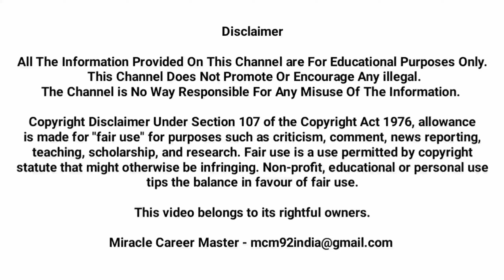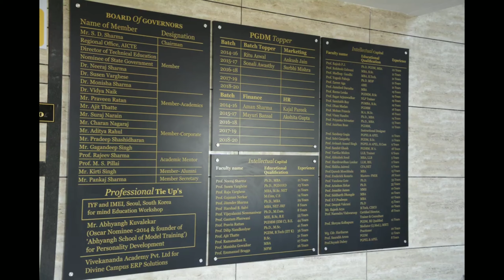Lexicon MILE Pune Campus Tour I Management Institute of Leadership and Excellence I MILE Video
Hello Everyone, I welcome you all to my YouTube Channel "Miracle Career Master"
I am Chandan Chourasia (Faculty - Mgmt, Mentor, Motivational Speaker & Career Coach)

This channel is meant Exclusively for Management Education.

having 11 years of Career Guidance Experience, will try to Provide unbiased Guidance of MBA/PGDM/MMS/PGPM/BBA/BMS